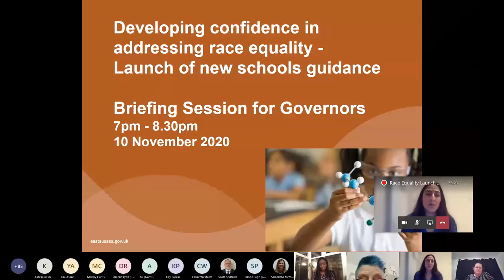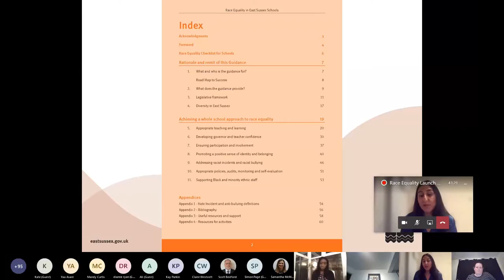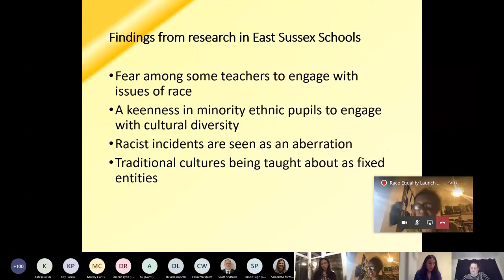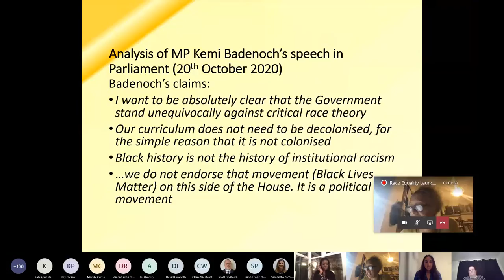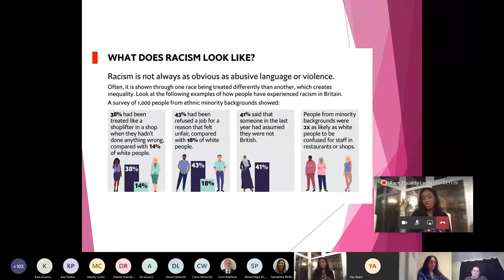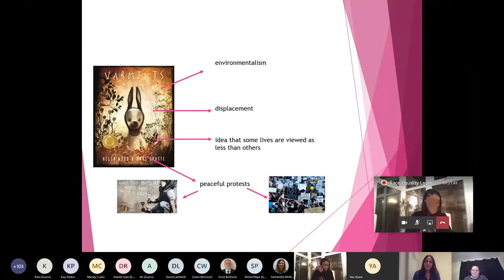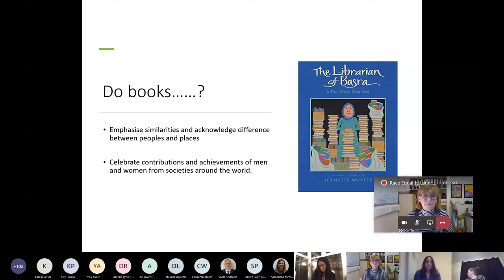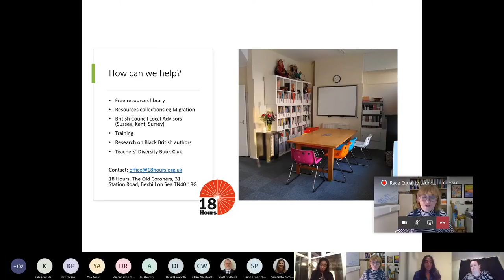Race Equality Launch Webinar 10/11/2020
In this webinar, we bring together Dr Yaa Asare, Bola Alysia Ayonrinde and Dr Mandy Curtis to speak about some of the issues explored in the East Sussex Race Equality guidance.